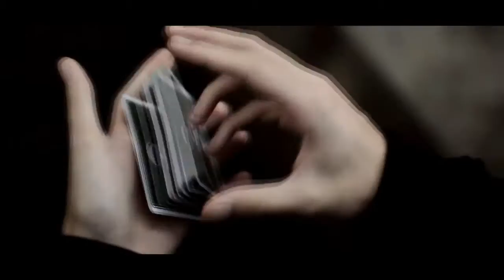Outbreak by Ladislas Toubart :: Magic Soul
Ladislas Toubart is a master of cardistry and is regarded as one of the top card flourishers in the world. Outbreak is his debut project, featuring 17 original card flourishes.

Learn Ladislas's signature moves, all explained from multiple angles and in slow-motion, including an easy to follow point-of-view shot.

Plus never before seen moves and concepts by Dimitri, Ryuji, Anthony, and Ryoma.

Outbreak is not only an instructional video teaching original card flourishes, but a tribute to cardistry, and a visual expression of our passion for the art.

Filmed on location by François Dubois in an abandoned warehouse in downtown Los Angele's factory district.